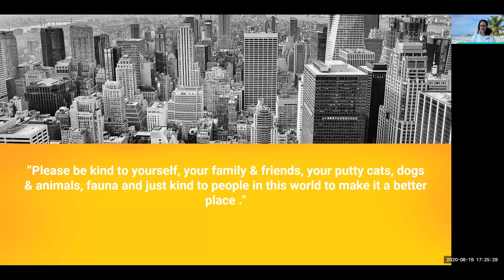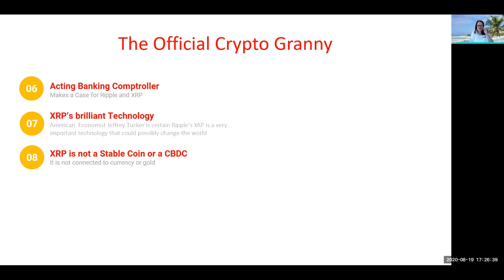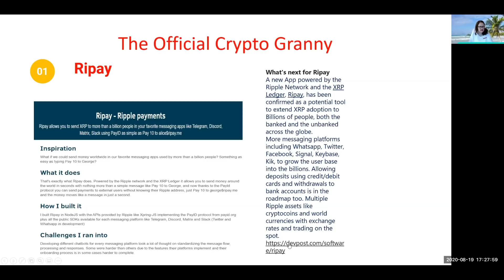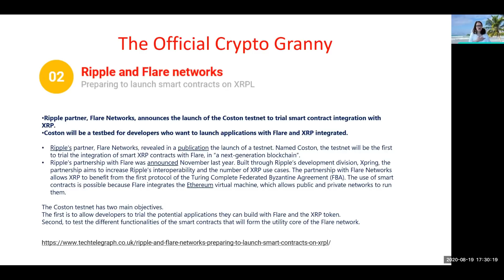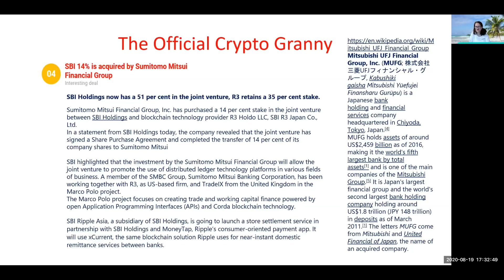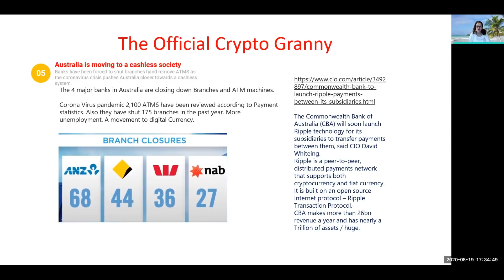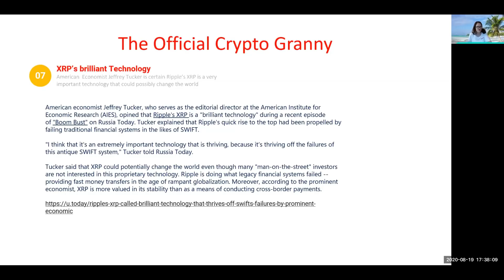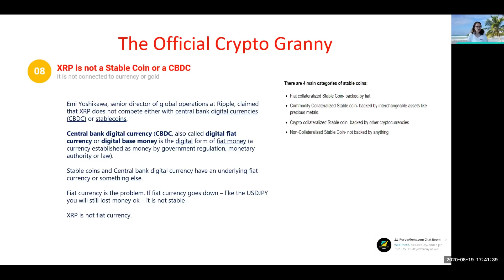XRP RIPPLE is the BEST here is WHY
Wirex and Fintech Times "Rising Women In Crypto - Power List 2020" WINNER. Wirex and Fintech Times "Rising Women In Crypto - Power List 2020" Nominee, "Crypto Granny" Susie Crew. Today I discuss the following:
RIPAY
RIPPLE and Flare Networks
Building in the Philippines
SBI 14% is acquired by Sumitomo Mitsui Financial Group
Australia is moving to a cashless society /CBA will be the first user of XRP
Acting Banking Comptroller
Ripple XRP brilliant Technology
XRP is not a Stable coin or a CBDC

Earn weekly $$ interest on your Crypto with the Celsius Wallet whilst waiting for the bull markets to come.

Donations thank you very much, it really is appreciated and helps Crypto Granny supplement her pension. 💵 💴 💶 💷

rLW9gnQo7BQhU6igk5keqYnH3TVrCxGRzm

Education and VIP Membership 🎓 This gives you access to educational materials, research reports and out exclusive VIP community channels.

Get your Ellipal Crypto Hardware Wallet Here

The Official Crypto Granny YouTube Channel CryptoGranny 👵🏻

Esoteric Trading Solutions Pty Limited [ABN: 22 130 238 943] was set up in 2008. Founded by Susie Crew who has had over 30 years in Financial markets.

Random Tags (Please Ignore): Cryptocurrency Blockchain Ripple XRP Bitcoin Ethereum DLT R3 Vechain Cardano Trezor CoboVault Hedera Celsius Binance Coinbase DistributedLedger VitalikButterin Crypto coinbase investor binance forexsignals binary blockchaintechnology ripple finance stocks altcoin hodl mining bitcoinexchange forexlifestyle ico usa cryptoworld success trade gold financialfreedom motivation fx wealth cryptoinvestor cryptotrader cryptomining wallstreet stockmarket fintech moneymaking forex crypto daytrader investor entrepreneur earnmoney businessman entrepreneurship bitcoin cash hustle finance trading motivation goals financialfreedom invest⠀roger